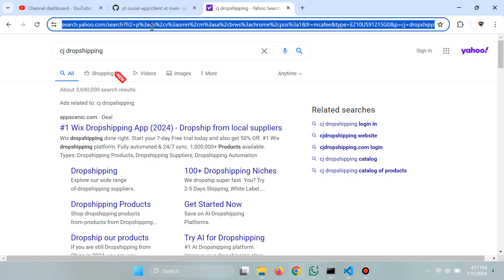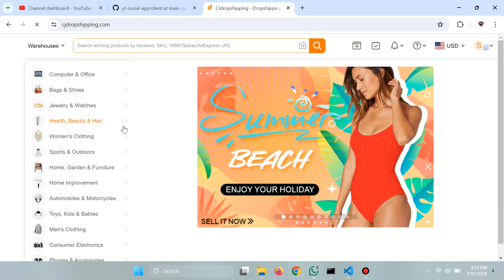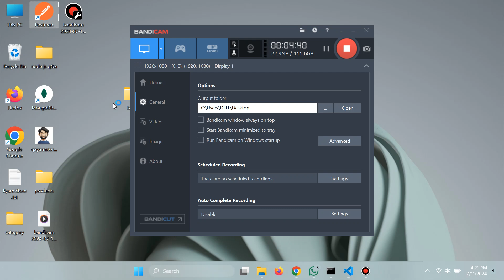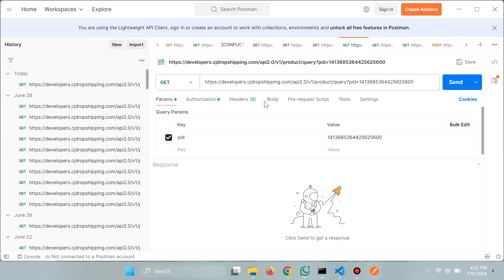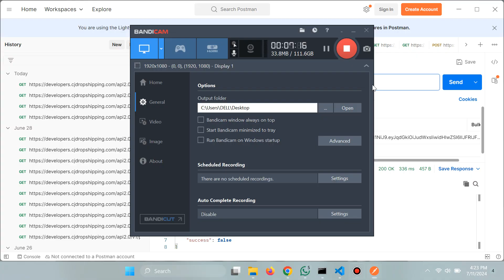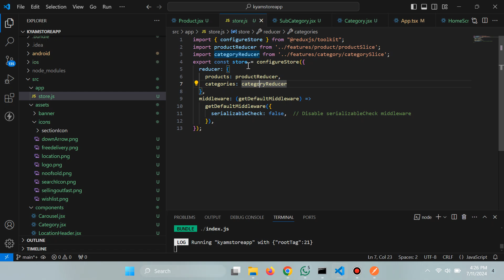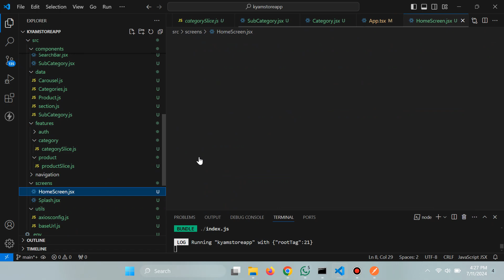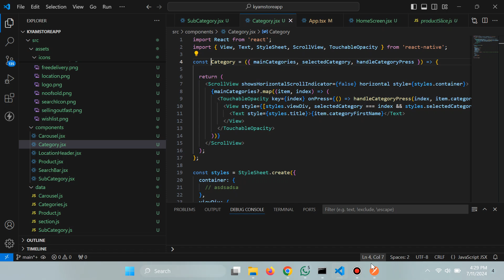Integrating CJ Dropshipping with React Native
In this tutorial, we'll walk you through the process of integrating CJ Dropshipping into your React or React Native application. CJ Dropshipping is a powerful platform that allows you to automate your dropshipping business, manage orders, and handle logistics seamlessly.

Topics Covered:

Setting up CJ Dropshipping API credentials
Creating API requests from React/React Native
Handling authentication and API calls securely
Displaying product listings dynamically
Managing orders and shipments programmatically
Best practices for integrating APIs in React/React Native
By the end of this tutorial, you'll have a solid understanding of how to leverage CJ Dropshipping's API within your React or React Native projects, enabling you to build efficient and scalable e-commerce applications.

🔗 Helpful Links:

CJ Dropshipping Developer Documentation
React Documentation
React Native Documentation
🎓 Learn more about CJ Dropshipping:
CJ Dropshipping Website